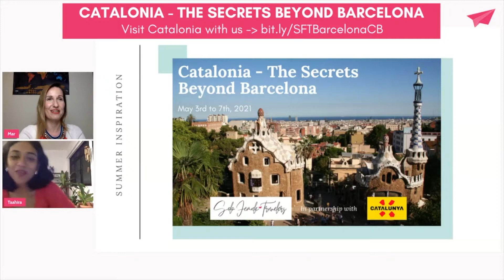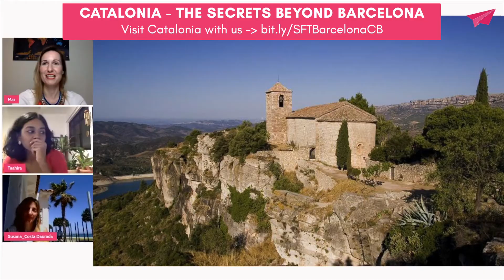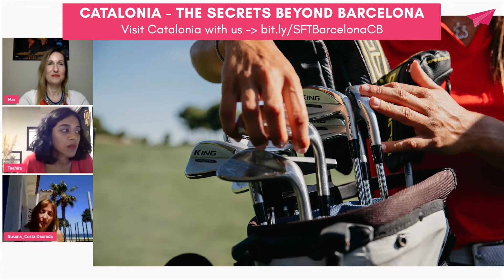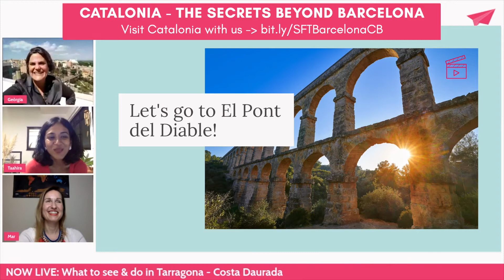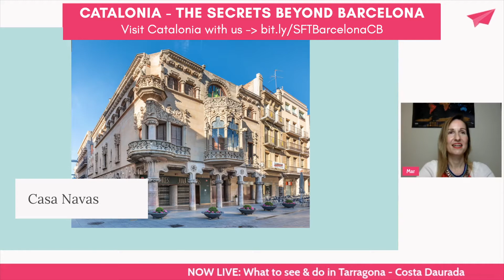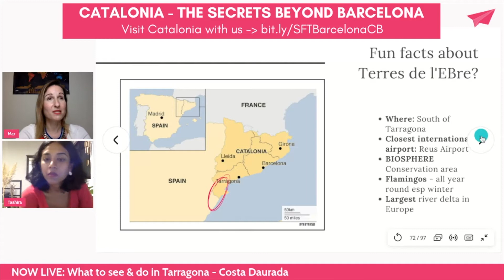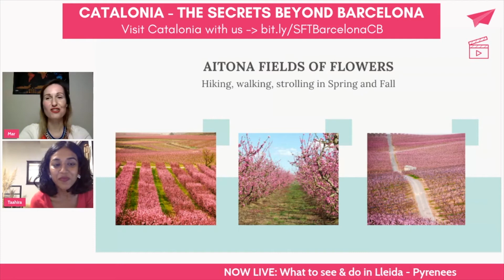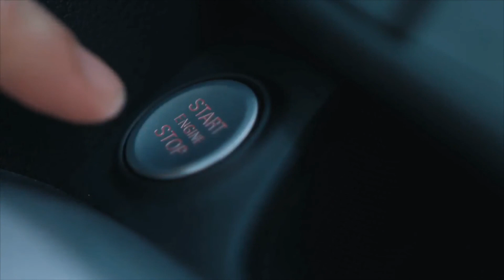Things to do in Tarragona, Costa Daurada and the Pyrenees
Episode 3 : Catalonia - The Secret Beyond Barcelona
COSTA DAURADA, TERRES DE L'EBRE & LLEIDA - PYRENEES

Discover mysterious UNESCO-listed Tarragona, Terres de l'Ebre delta, the Pyrenees, and all the adventure sports you can do!

We will go to the beaches of Costa Daurada, the UNESCO-listed city of Tarragona, the birthplace of Gaudi and of vermouth (Reus) and then head to the Delta de l'Ebre to see flamingos and oyster farms and finally end in the adrenaline pumping mountains of the Pyrenees and Val d'Aran, the Switzerland of Catalonia.

You will discover parts of Catalonia you never knew existed; from hot air balloons over flowering peach fields with Globus Kon-Tiki to skiing, to white water rafting, climbing, hiking and so much more...

- Join our sub-group for Hosting / Home swaps / Hanging out / Pet or House sitting / Finding a travel buddy